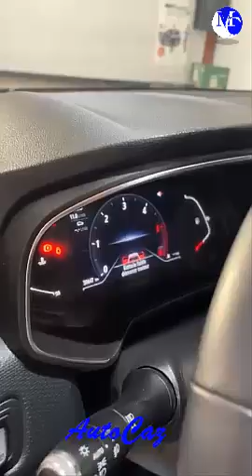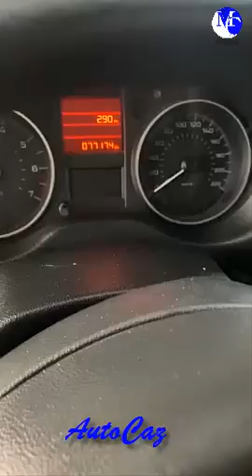Voiture Occasion AutoCaz Casablanca سيارات مستعملة بالدار البيضاء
سيارات مستعملة
olx سيارات مستعملة
بيع سيارات مستعملة
olx سيارات مستعملة القاهرة
حراج سيارات مستعملة رخيصة
معارض سيارات مستعملة بالتقسيط المباشر
أفضل موقع بيع سيارات مستعملة في مصر
معارض سيارات مستعملة
سيارات مستعملة للبيع
سيارات مستعملة للبيع في المغرب مرسيدس
سيارات مستعملة للبيع في المغرب
سيارات مستعملة avito
سيارات مستعملة للبيع في المغرب avito
used cars for sale
سيارات مستعملة bmw
سيارات مستعملة byd
سيارات مستعملة bmw 318
سيارات مستعملة bmw x1
سيارات للبيع bmw
سيارات للبيع boxer
سيارات مستعمله ب ١٢٠ الف
سياره مستعملة bmw
سيارات byd مستعمله بالتقسيط
سيارات bmw مستعمله الامارات
سيارات bmw مستعملة للبيع
سعر سيارات bmw مستعملة في مصر
سيارات bmw مستعملة للبيع في السعودية
سيارات bmw مستعملة للبيع بالتقسيط
سيارات byd مستعملة للبيع
سيارات byd f3 مستعملة للبيع
سيارات byd f3 مستعملة للبيع اتوماتيك
سيارات bmw مستعملة للبيع في الامارات
سيارات bmw مستعملة للبيع بالاسكندرية
أسعار سيارات byd مستعملة
سيارات مستعملة contact cars
سيارات للبيع crv
سيارات للبيع copart
سيارات للبيع c15 بالمغرب
سيارات للبيع casablanca
سيارات للبيع clio 4
سيارات مستعملة 95
سيارات مستعملة مرسيدس c180
سيارات c15 للبيع في الجزائر
سيارات crv للبيع في لبنان
contactcars سيارات مستعملة
سيارات مستعملة للبيع في مصر بالصور مرسيدس c180
سيارات مرسيدس c200 مستعملة للبيع في مصر
سيارات جيلي ck مستعملة
سيارات crv مستعملة للبيع في لبنان
سيارات مستعملة للبيع contact car
سيارات مرسيدس c180 مستعملة للبيع
سيارات مستعملة contact car
سيارات ds مستعملة
سيارات للبيع dubizzle
سيارات للبيع dacia
سيارات مستعملة للبيع dfsk
سيارات مستعملة للبيع dubizzle
بيع سيارات مستعملة dubizzle
شراء سيارات مستعملة dubizzle
سيارات dmax للبيع
سيارات ds7 للبيع
سيارات dacia للبيع
dubizzle سيارات مستعملة
سيارات مستعملة للبيع في المغرب اقل من 30000 dh
سيارات للبيع express
سيارات للبيع expert
سيارات للبيع essence
 gmc
سيارات gmc للبيع في البحرين
سيارات golf للبيع
سيارات gti للبيع في فلسطين
سيارات g63 للبيع الامارات
سيارات gm للبيع
سيارات gmc للبيع في الاردن
سيارات gmc مستعملة للبيع فى مصر
سيارات gmc  jeep للبيع
سيارات j5 للبيع واد كنيس
سيارات للبيع kia picanto
سيارات للبيع ksa
سيارات kia للبيع
سياراتاسعار سيارات تويوتا مستعملة موديل 91